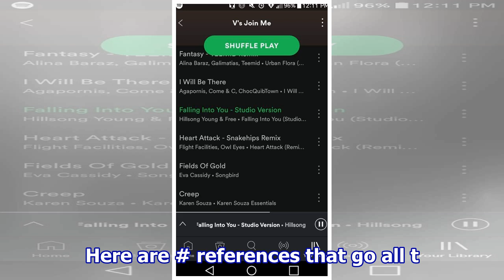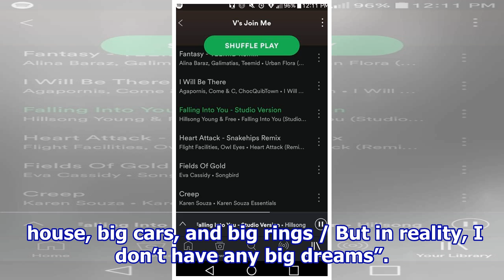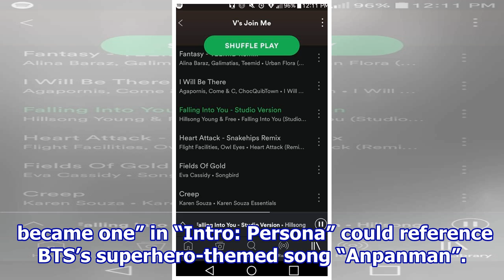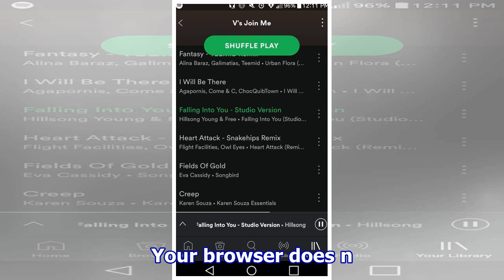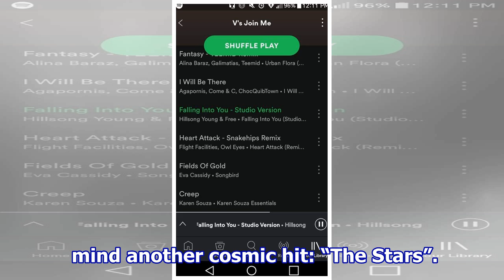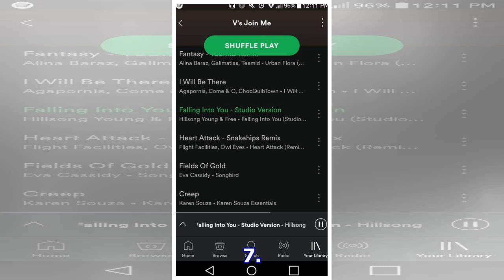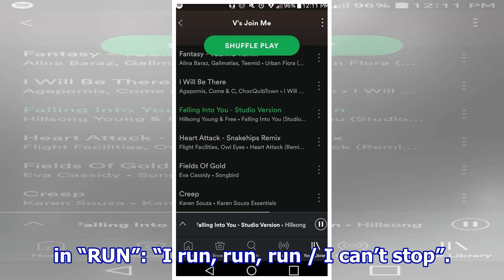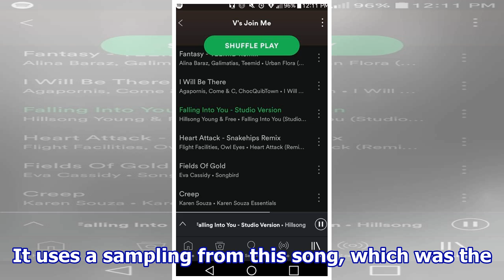10 BTS Songs That Were Referenced In BTS’s “MAP OF THE SOUL: Persona” Lyrics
10 BTS Songs That Were Referenced In BTS’s “MAP OF THE SOUL: Persona” Lyrics

Fans have discovered several references to older BTS songs in BTS’s new album, MAP OF THE SOUL: Persona. Here are # references that go all the way back to BTS’s debut album. 1. BTS – “No More Dream” “The big house, big house care, big rings we dreamed about / Even if I get everything I wanted I’m st...